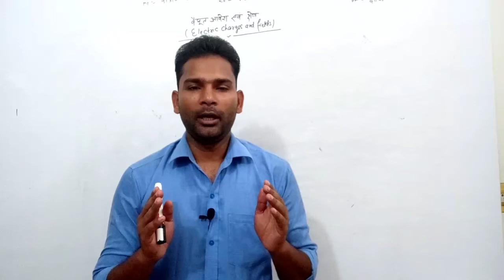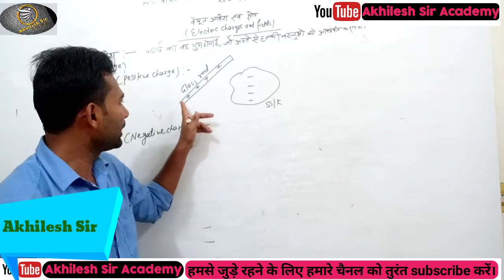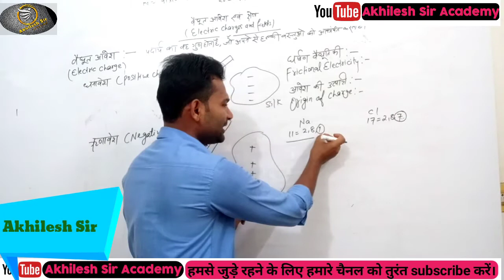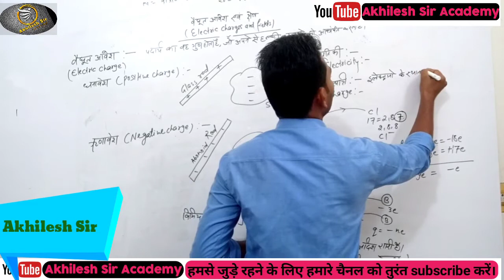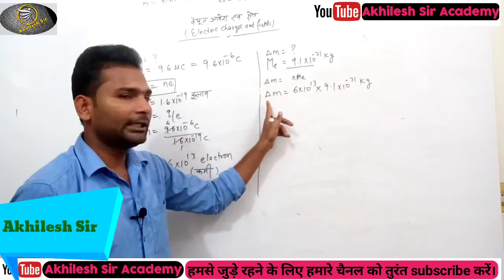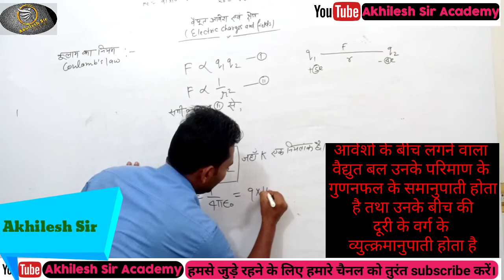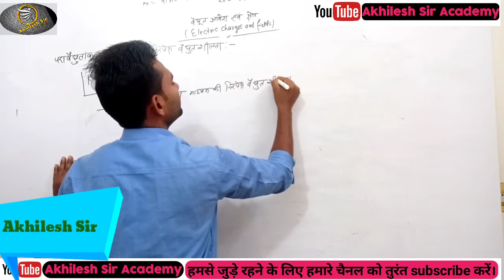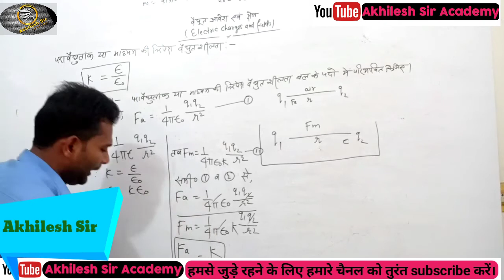वैद्युत आवेश तथा क्षेत्र। Electric charge and field। कक्षा 12 भौतिक विज्ञान अध्याय 1। भाग 1| Part 1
वैद्युत आवेश तथा क्षेत्र। Electric charge and field। कक्षा 12 भौतिक विज्ञान अध्याय 1। भाग 1

इस वीडियो में मैंने आपको कक्षा 12 की भौतिक विज्ञान अध्याय 1 जिसका नाम विद्युत आवेश तथा क्षेत्र भाग 1 को पढ़ाया है जिसमें मैंने विस्तार से वैधुत आवेश धन आवेश ऋण आवेश घर्षण विद्युत की कूलाम का नियम विद्युतशीलता परावैद्युतांक अथवा किसी माध्यम की निरपेक्ष विद्युतशीलता पढ़ाया है मैं आशा करता हूं की आप सबको यह अध्याय अच्छे से समझ आया होगा अगर आपको यह वीडियो अच्छा लगे तो लाइक और सब्सक्राइब करना ना भूलें तथा दूसरे लोगों में शेयर जरूर करें ताकि दूसरे बच्चों को भी इस वीडियो का लाभ प्राप्त हो सके।

वैद्युत आवेश ( electric charge )

धन आवेश ( positive charge )

ऋण आवेश ( negative charge )

घर्षण विद्युत की ( frictional electricity )

आवेश की उत्पत्ति ( origin of charge )

कूलाम का नियम ( Coulomb's law )

विद्युतशीलता ( electric permittivity )

परावैद्युतांक अथवा माध्यम की निरपेक्ष विद्युतशीलता ( dielectric constant )

कक्षा 12 की अंग्रेजी  ( Prose ) All Chapters पढ़ने के लिए यहां क्लिक करें। 👇

कक्षा 12 की अंग्रेजी  ( Poetry ) All Chapters पढ़ने के लिए यहां क्लिक करें। 👇

कक्षा 12 भौतिक विज्ञान All Chapters पढ़ने के लिए यहां क्लिक करें। 👇

वैद्युत आवेश तथा क्षेत्र। Electric charge and field। कक्षा 12 भौतिक विज्ञान अध्याय 1। भाग 1। Coulomb's law